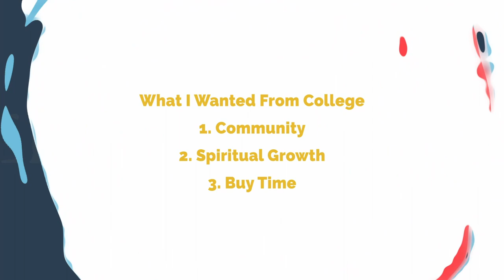Why I Chose LIBERTY UNIVERSITY As A FILM Major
I've had a lot of people ask me why I chose Liberty University to go to school at as a film major, so here's why. The biggest reasons for why I chose Liberty University as the college to go to were the spiritual environment, community, and industry experience as a film major. But Liberty wasn't my first choice. So this video breaks down in detail my thought process for choosing Liberty University as the college to go to as a film major.

0:00 INTRO
0:29 Original Plans
1:54 Spiritual Environment
3:32 Community
4:45 Summary